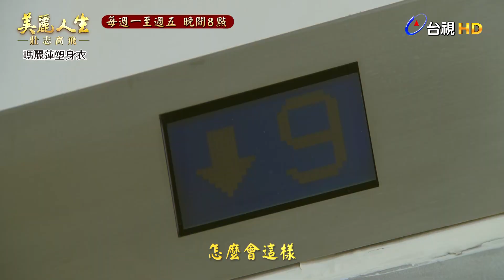【美麗人生 壯志高飛】第189集預告 | 台視60週年大戲 | Life is Beautiful EP189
歲月輪轉 光陰匆匆
高雄已經變得不一樣
孩子們也已經長大成人
離鄉背井打拚的他們
會如何創造出屬於自己的美麗人生?